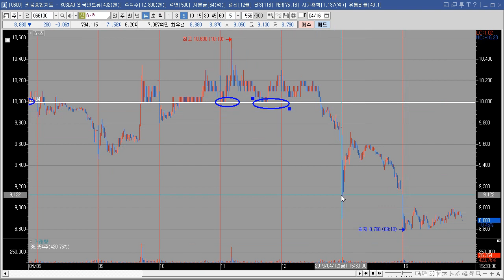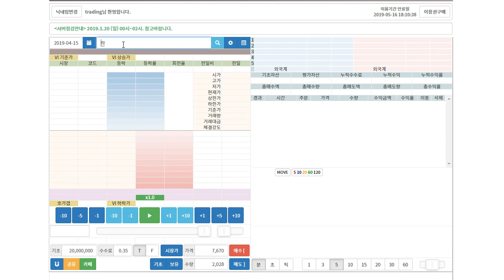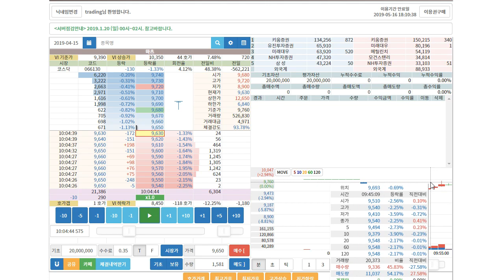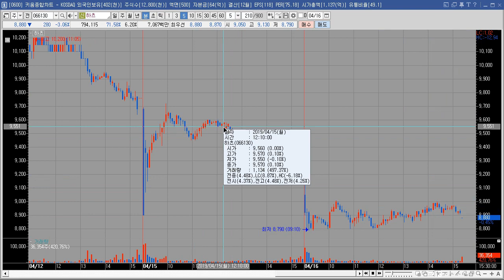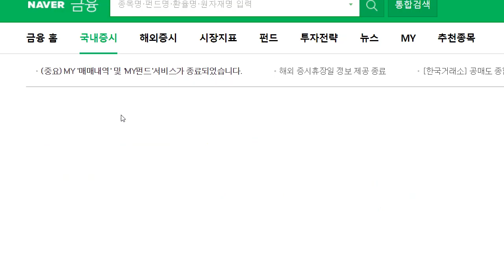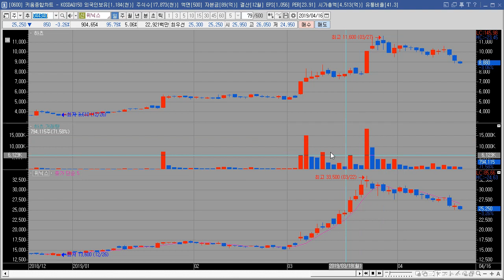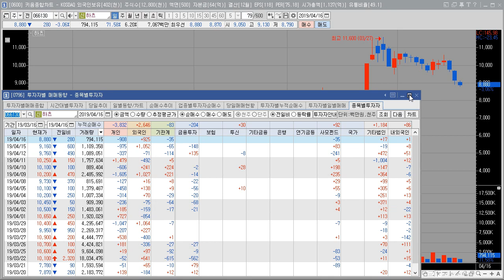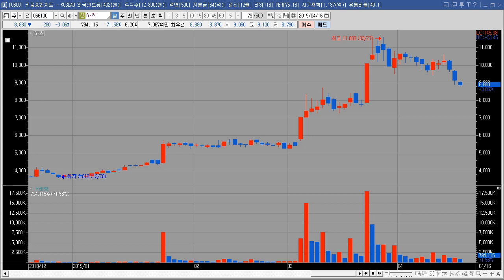하츠, 수급단타왕 라이온 매매내역 분석